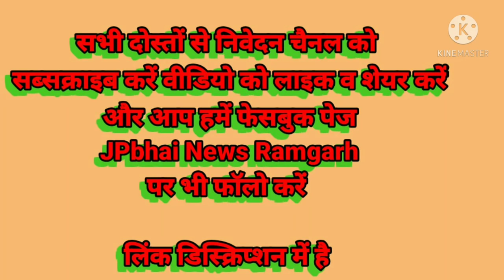gurjar hasi majak 2021, गुर्जर समाज हंसी मजाक m.i.a. अलवर राजस्थान,